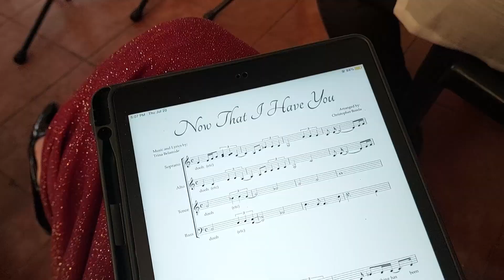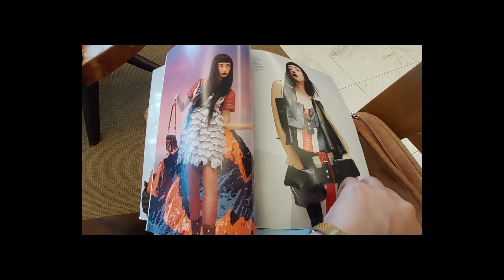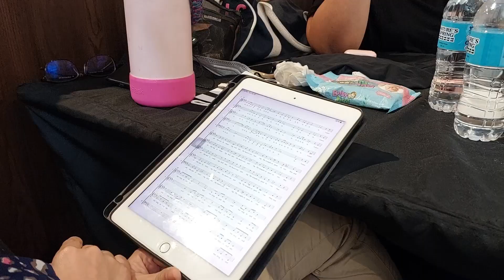a couple of work days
just wanted to share what a day (in this case, a couple of days haha) in the life of a professional singer is like. 🎶

🌸 let's be friends! \⁠(⁠ ๑^◡^⁠๑⁠)⁠ﾉ⁠♬